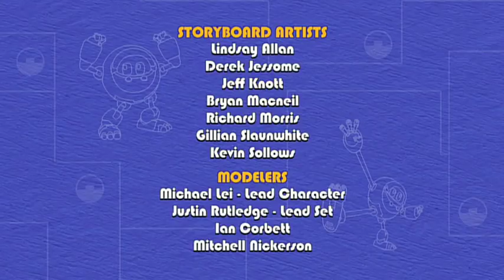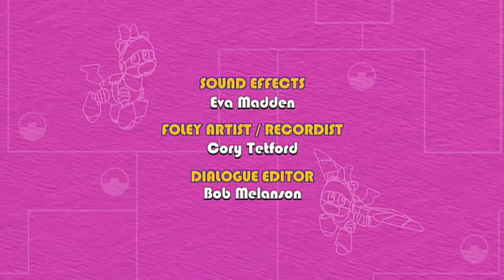Animal Mechanicals 332 - Mechana Origami Owl Island | Full Episode HD | Cartoons for Kids